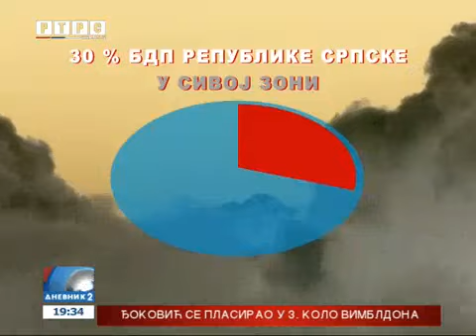Tegeltija: Ove godine bez sredstava MMF-a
U ovoj godini neće biti finansijskih sredstava od MMF, ali to neće ugroziti isplatu plata i penzija, izjavio je za našu televiziju ministar finansija Srpske Zoran Tegeltija.